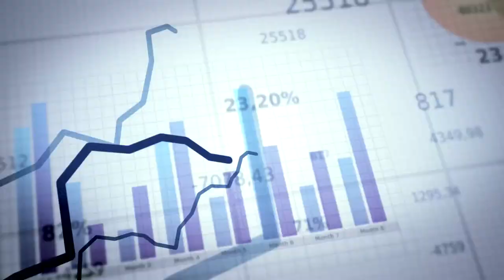PACIFIC INTER LINK CORPORATE VIDEO